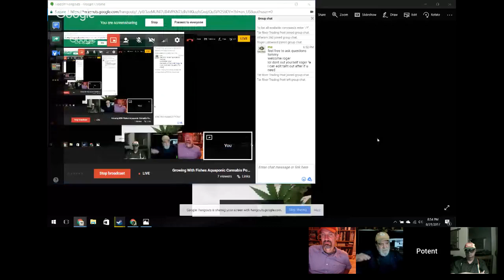Growing With Fishes Podcast Episode 56 w Karl Warkomski's Black Soldier Fly Talk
Karl Warkomski's Site Tar River Trading Post

Steve's classes
Aquaponic Cannabis

Potentponics.com